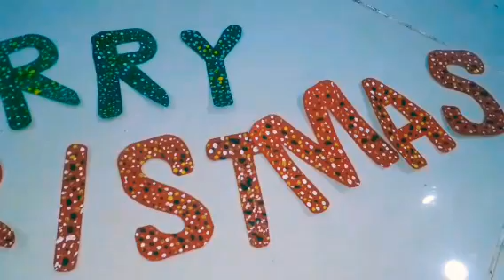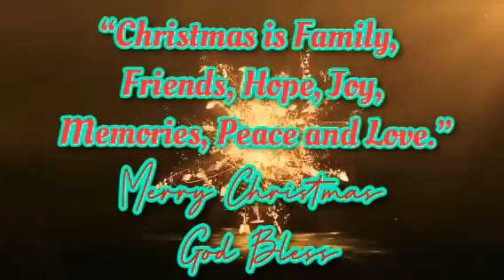MERRY CHRISTMAS 2020 | CHRISTMAS GIFT | DIY CHRISTMAS DECORATIONS | FAMILY IS FOREVER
Mother Knows Best UAE